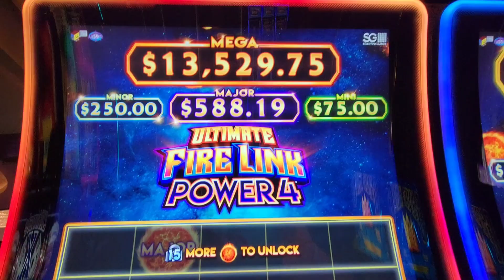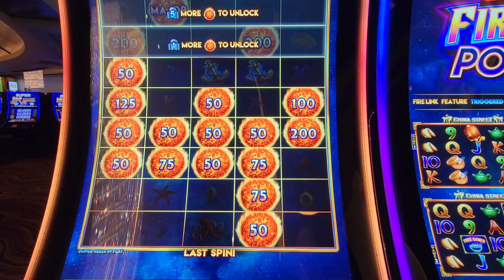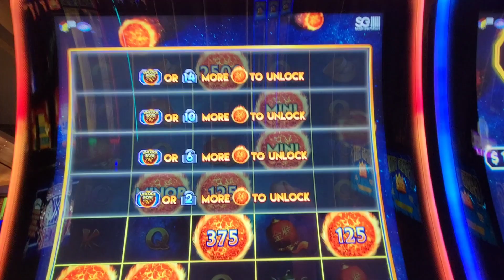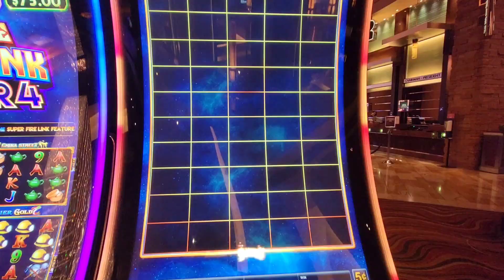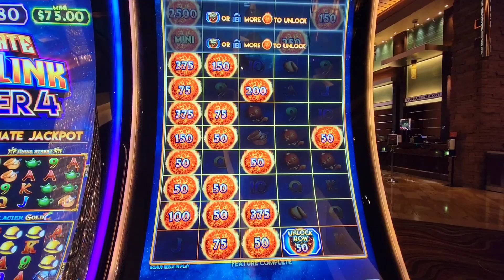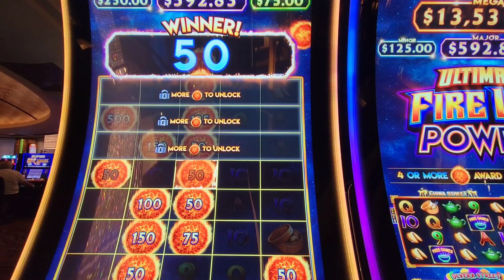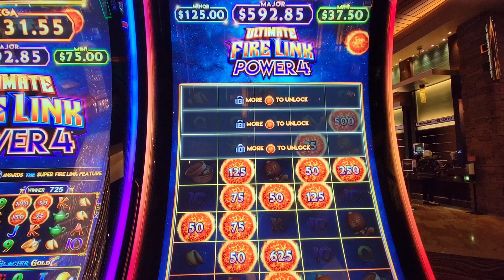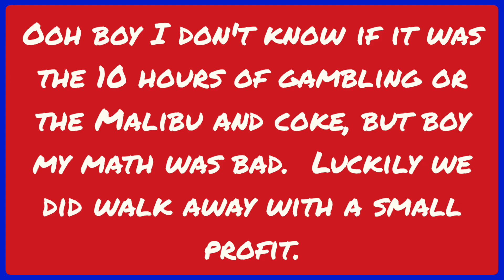I got a couple Super Ultimate games. And did some bad math. Part 3. Fin.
Well 45 spins didn't pay well the video before.  Will the super deluxe ultimate magical games pay any better?  Let's find out.